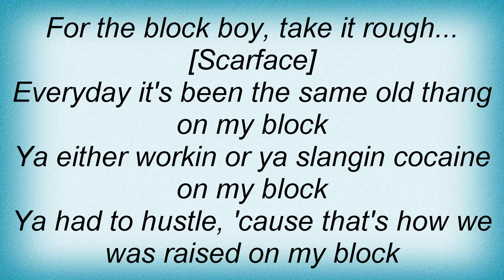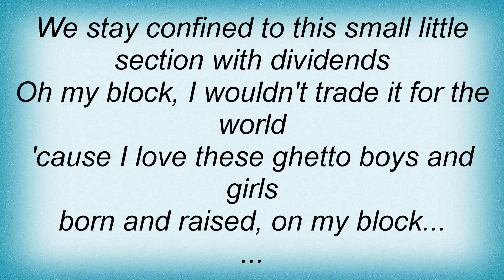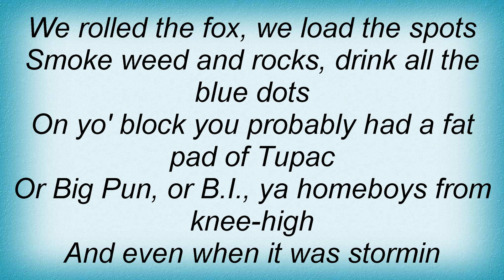Scarface - My Block Lyrics